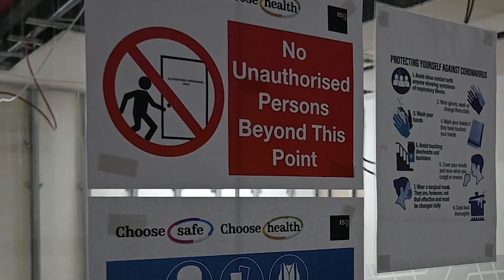Private Members Club Dubai - Pt3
The highly anticipated launch of the Capital Club 4th floor had the team in tense nerves on the night of the launch. After months of renovating the 4th floor and hard work to polish operations and launch new menus, the orchestration behind the opening night was colossal.

The highlight of the night was the Paparazzi exhibition by the renowned Greek street artist, and the exhibits of original and limited edition prints from Picasso and Andy Warhol.

Watch to see how the evening went.